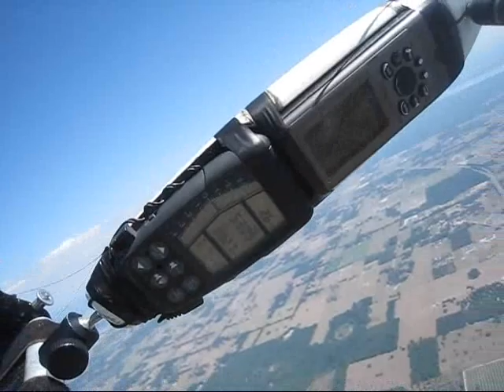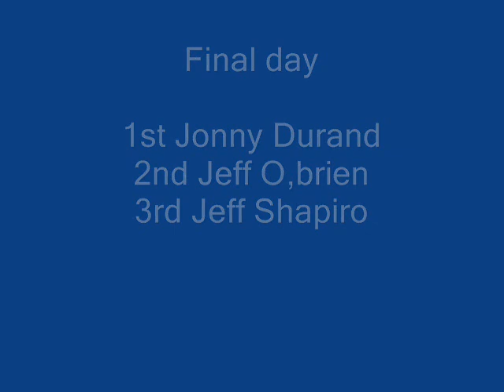flytec RR day 7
finally winning a day.